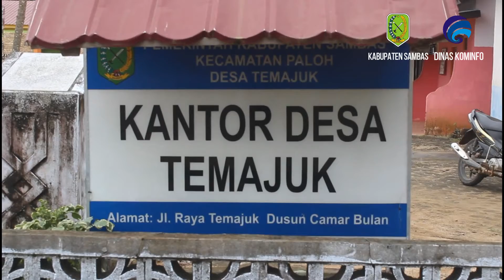Wakil Bupati Serahkan Bantuan Sembako ke Desa Temajuk